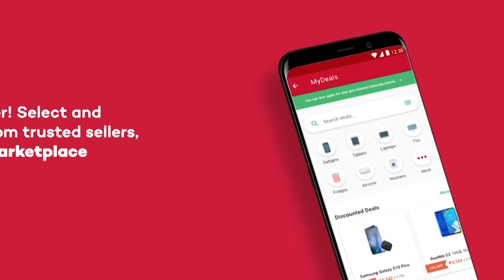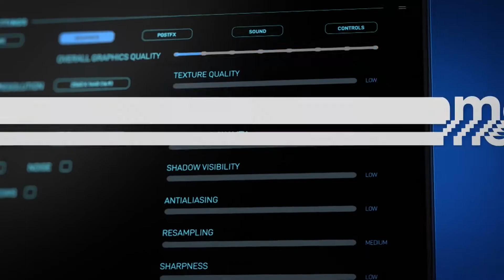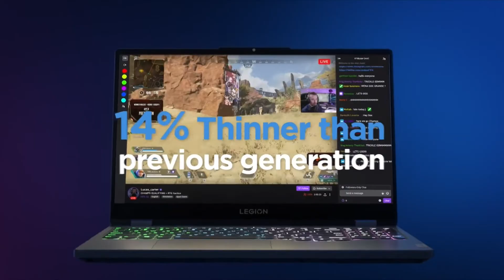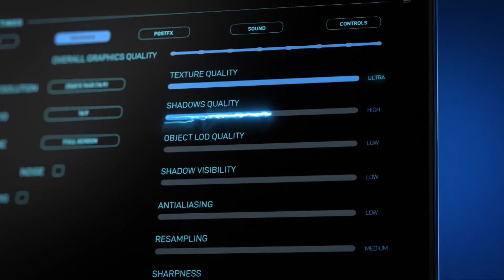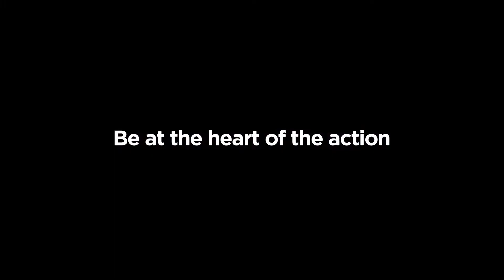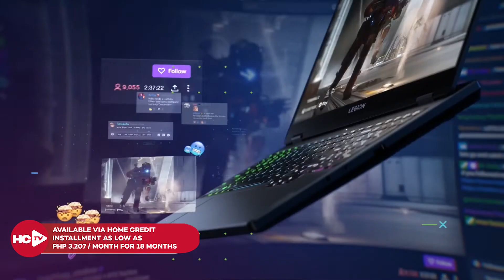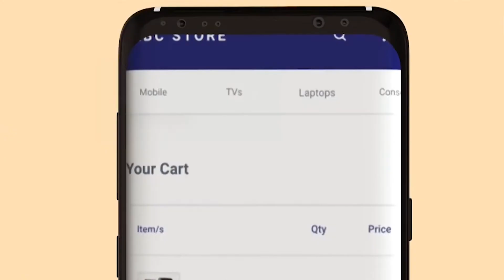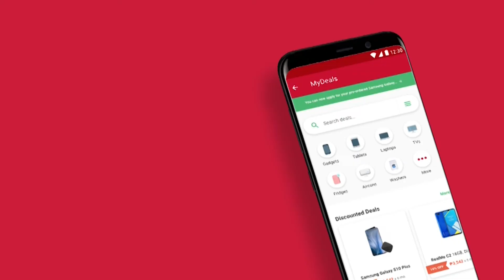HC TV with Lenovo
Ready to level up your gaming gear? Do it with Lenovo Legion!

Tutok na sa bagong episode ng HCTV with Lenovo and let’s review the Legion 5i Pro, Legion H600 Wireless Gaming Headset, and Legion S600 Gaming Station with Elle Ruivivar and Cholo Tolentino!

Mamimigay din kami ng Lenovo Legion merch at Giftaway vouchers kaya i-comment mo na ang the best na Lenovo Legion gaming gear para sa’yo!

I-check out na sa My Home Credit App ang iyong bagong gaming partner now!